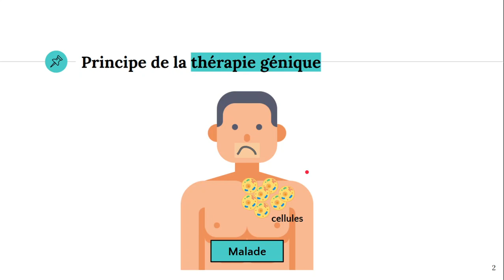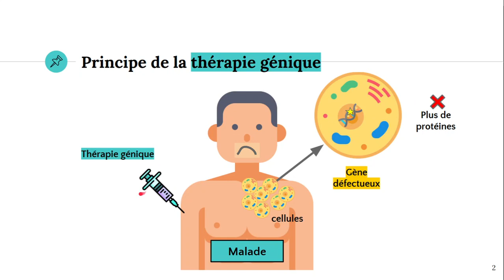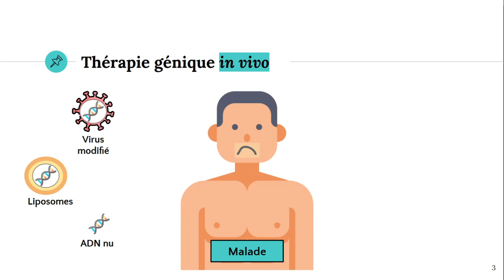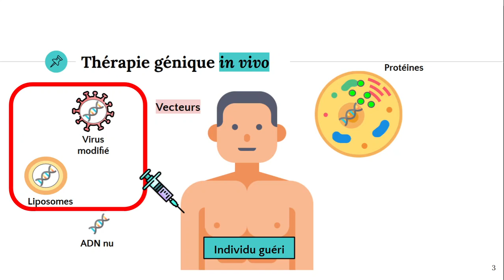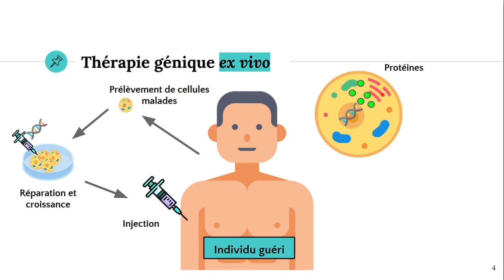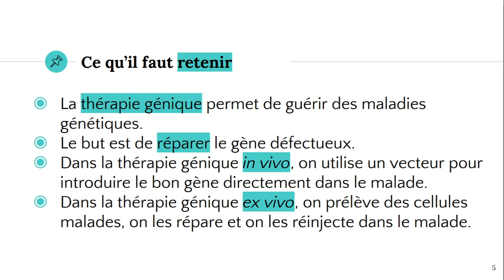La thérapie génique 💉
✔️ @ATG start